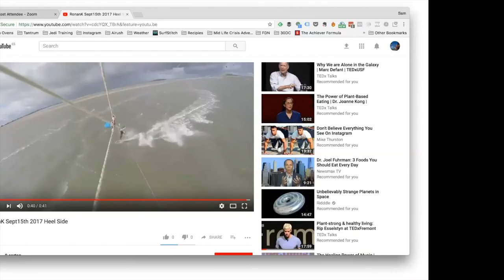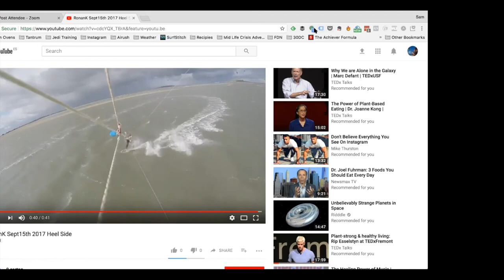Getting More Air Whilst Popping In Kitesurfing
In this episode we talk about:

- How to fly the kite one handed
- How to ride toe-side without coming to a sinking halt
- Tricks for getting more air while popping
- And we give you a sneak preview inside the Kitesurf Performance Academy our brand new creation to turn you into a kitesurfing Rockstar.

To learn more about the Kitesurf Performance Academy register for this free web class: